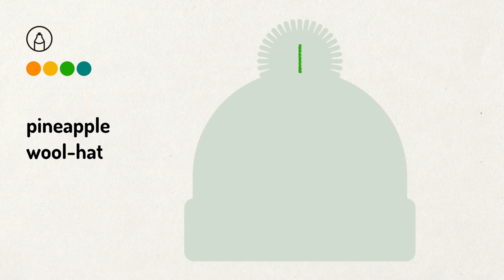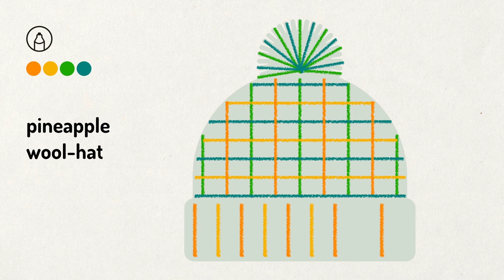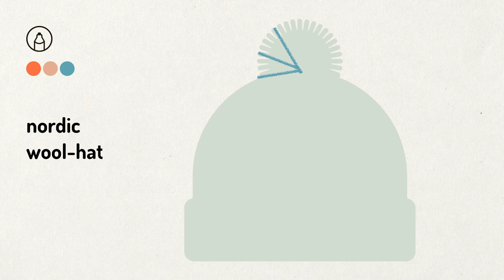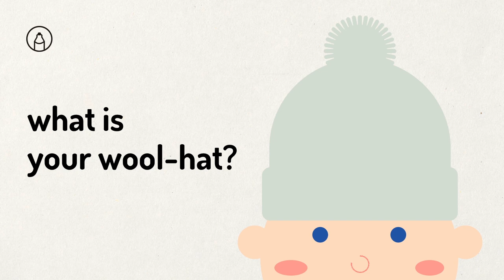재미있는 나만의 털모자 디자인하기! 유아 미술 놀이 어린이 미술 How to draw my Wool hat?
🔸 한글 자막을 켜주세요♡
🔸 무료 워크 시트 (놀이판) 다운로드 :